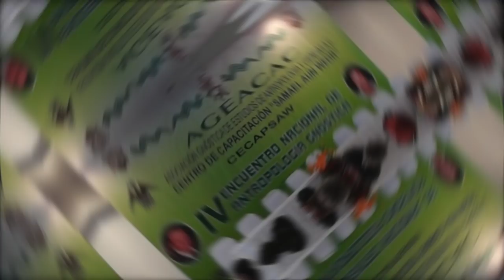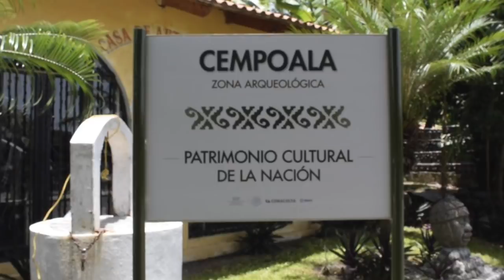Encuentro en Cempoala Veracruz México de Antropología Gnóstica